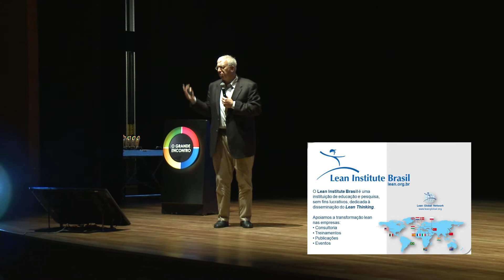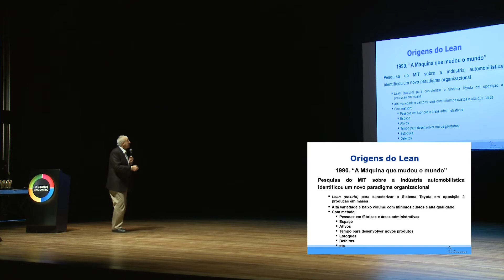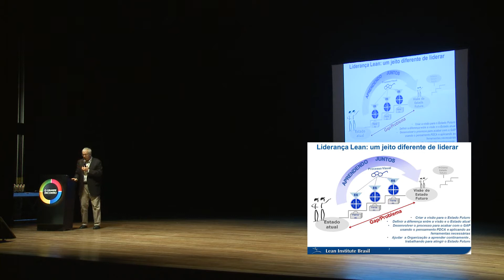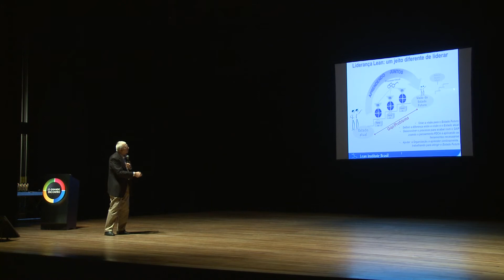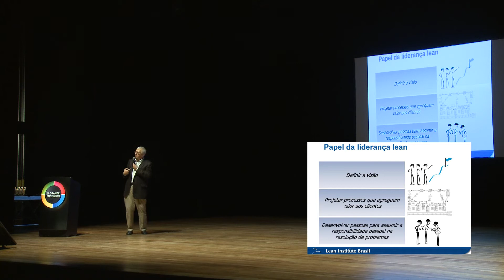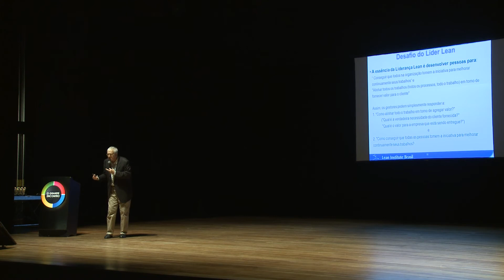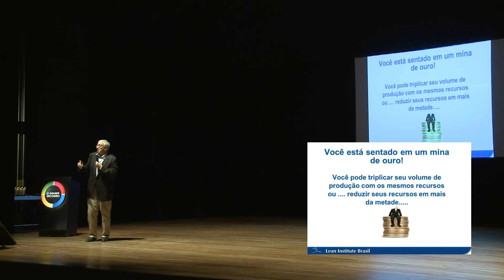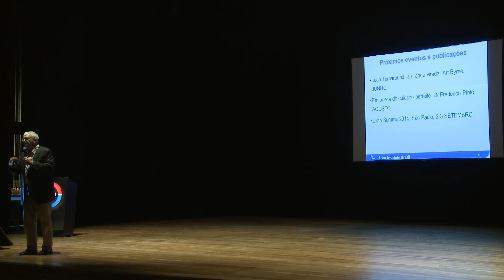V Convenção Brasileira de LEAN | Palestra de Abertura | José Roberto Ferro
O Grande Encontro - Eixo Equipes de Alta Performance

V Convenção Brasileira de LEAN
28 de maio de 2014

Projeto: Liderança Lean para transformar a empresa
Apresentador: José Roberto Ferro | Presidente do Lean Institute Brasil